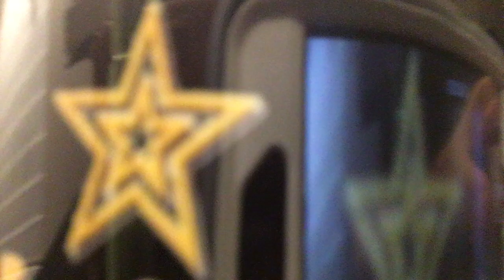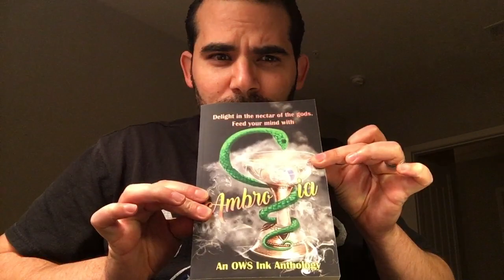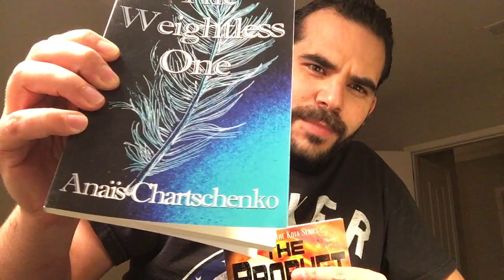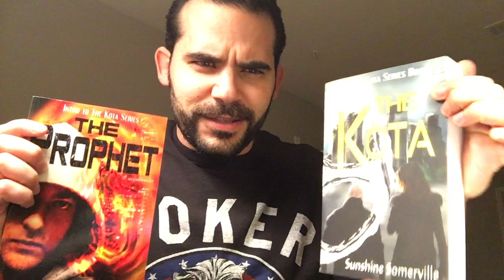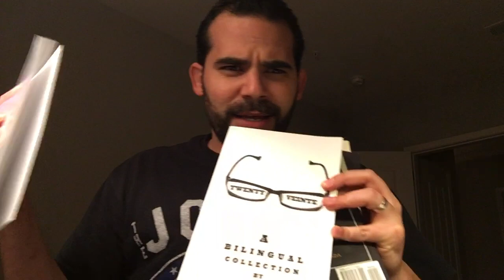Humans 4 Puerto Rico Giveaway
So FINALLY we get to the moment of truth where we announce the winners of the Humans 4 Puerto Rico Giveaway. It's been a long time coming and I'm happy to announce the winners. in the video :D

A reminder of the prizes:

US Grand Prize - any $ donation to a reputable organization and sharing evidence of your donation
The Weightless One by Anaïs Chartschenko
The Prophet Sunshine Sommervile
The Kota from the Kota Series by Sunshine Sommervile
Anatomy of a Darkened Heart – Christie Stratos
Anaerfell – Joshua Robertson
Dragon Cager – Lilian Oake
Strange Luck – Amie Irene Winters
Hinting At Shadows – Sarah Brentyn
Ambrosia – From Our Write Side
The Truth from the Everland Chronicles - AJ Bell
Yours Truly – 3 Books, YOUR pick

International Grand Prize- $100+ donation to any reputable organization and sharing evidence of your donation

All ten of my books sent anywhere in the world

eBook Giveaways- Any dollar donation with evidence world wide or if you did the Hurricane Maria Tag on your blog

Ebook copies of:

• Take Charge – Rebekah Jonesy
• Two Faced Wife - Rebekah Jonesy
• Unsuitable – Rebekah Jonesy
• Weekend Getaway - Rebekah Jonesy
• The Hunters - Heidi Angell
• Elements of a Broken Mind - Heidi Angell
• Hell School: Fresh Meat - Heidi Angell
• Love - Jin Okubo
• Kaoru: In Loves Shadow - Jin Okubo
• Yours truly 4 eBooks of your choosing

3rd prize
• Unsuitable – Rebekah Jonesy
• Yours Truly – 2 eBooks of your choosing

Thank you once again to all the amazing authors who helped make this possible:
• Anaïs Chartschenko
• Sunshine Sommervile
• Christie Stratos
• Sarah BRentyn
• Joshua Robertson
• JC Boyd
• Lilian Oake
• Amie Irene Winters
• Our Write Side
• AJ Bell
• Rebekah Jonesy
• Heidi Angell
• Jin Okubo

Peace, love, and maki rolls

Support my Writer journey and get some of my books

Bendición y un abrazo